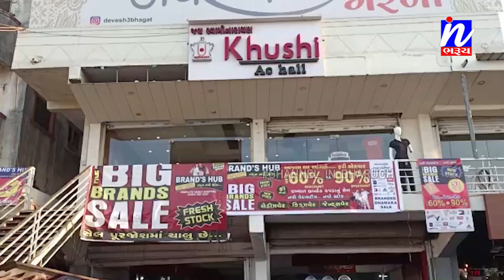NEWS | કવાંટ ખાતે વિશ્વવિખ્યાત ગેરનો મેળો યોજાયો અનિચ્છનીય બનાવ ન બને તે માટે જિલ્લા પોલીસ ખડે પગે